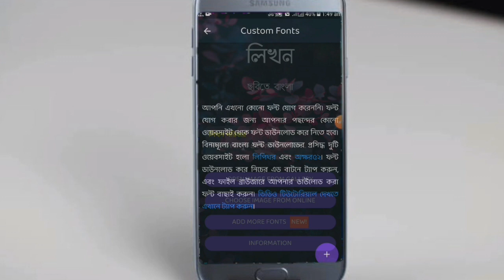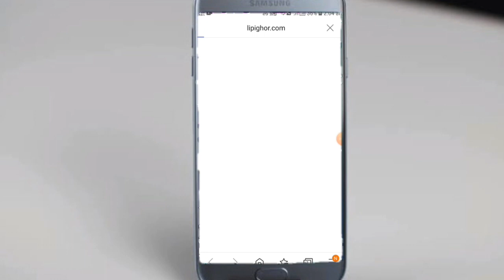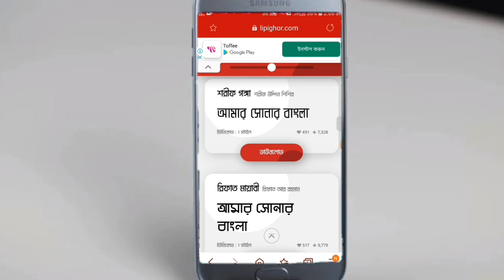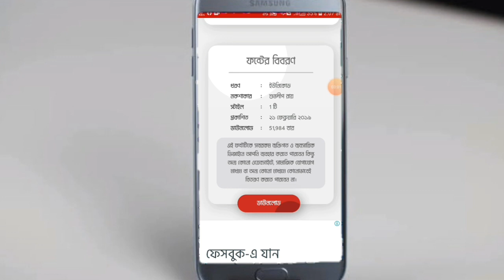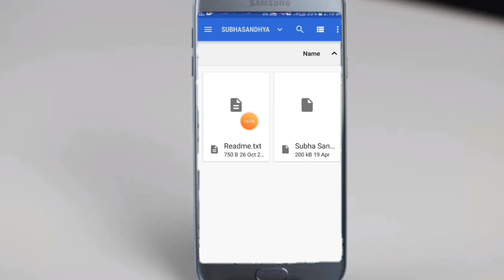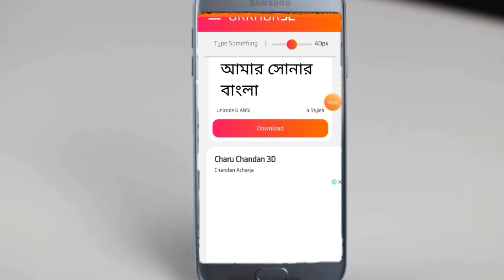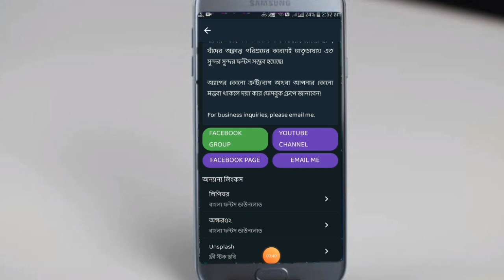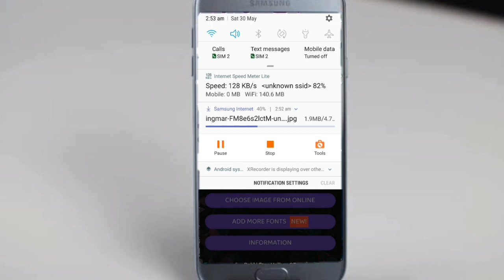Bangla Typography in Mobile || Get more Fonts & Background images for free || Arafat Tips And Tricks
Assalamu Alaikum guys.This is your boy Arafat.you are watching "Arafat Tips And Tricks"
To do better Bangla Typography in mobile,you should have a lot of Fonts and Background images.Without having a various kinds of Font,it is quite impossible to do bangla Typography in mobile.
There are a lot of people who don't know how to do bangla typography in mobile.Check this video,if you don't know anything about Bangla Typography in mobile...(আগের ভিডিও লিংক)

In this video,I tried my best to teach you about how to get free fonts and background images.

In this purpose you will need an app Called "Likhon"

About The App,(In Bangla)
ছবিতে বাংলা লিখুন। নিজেকে বর্ণনা করুন ছবি ও কথার সাহায্যে। লিখুন আপনার মনের ভাব "লিখন" অ্যাপের মাধ্যমে। যেকোনো ধরণের উদ্ধৃতি, কবিতা, অণুগল্প, মিম ইত্যাদির জন্য প্লে স্টোরের সেরা অ্যাপ এটি!
★ রঙ, ব্যাকগ্রাউন্ড, স্টাইলিং এর উপর সম্পূর্ণ নিয়ন্ত্রণ।
★ ৩০+ কাস্টোমাইজেশন অপশনস।
★ টেমপ্লেটস বানিয়ে সেইভ করে সবার সাথে শেয়ার করুন।
★ একই ছবিতে বিভিন্ন স্টাইলে একাধিক লিখা যোগ করার সুবিধা।
এবং আরো অনেক কিছু। দেরি না করে ডাউনলোড করুন!

About the app (In English),
Write Bengali in the picture. Describe yourself with pictures and words. Write your mind through the "Write" app. The best app in the Play Store for any kind of quote, poem, poem, mum, etc.!
★ Full control over colors, backgrounds, styling.
★ 3+ customization options.
★ Create templates and share them with everyone.
★ The ability to add multiple texts to different styles in the same image.
And many more. Download without delay!

Don’t forget  to Subscribeto my channel.Assalamu Alaikum